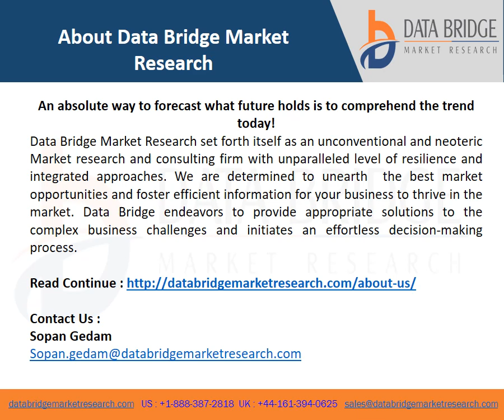youtube video #-QhOqoKMp4A